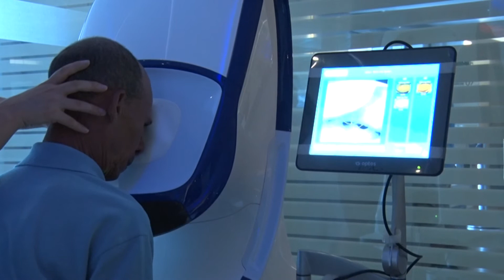PG tem iniciativa para diminuir filas em consultas e exames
Praia Grande promove uma Ação Integrada de consultas e exames de média e alta complexidade que tem como principal objetivo diminuir as filas de espera e equacionar a demanda reprimida que em muitos casos é de exames de responsabilidade dos governos Estadual e Federal. A Cidade está investindo cerca de R$ 4 milhões na ação. Confira!